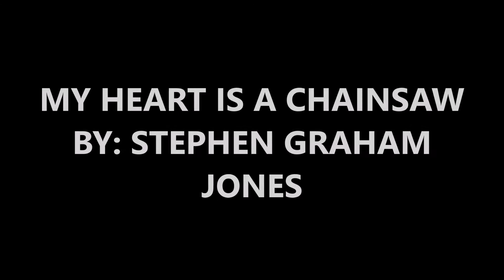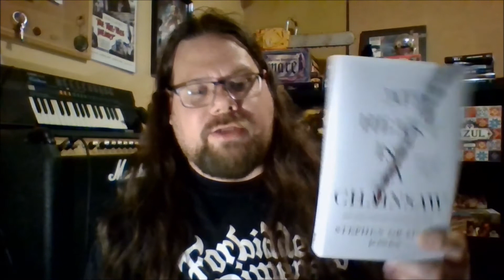MY HEART IS A CHAINSAW - STEPHEN GRAHAM JONES - *SPOILERS*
A quick review of a 2.5 star read that I did not really enjoy. I recommend reading Night of the Mannequins instead.